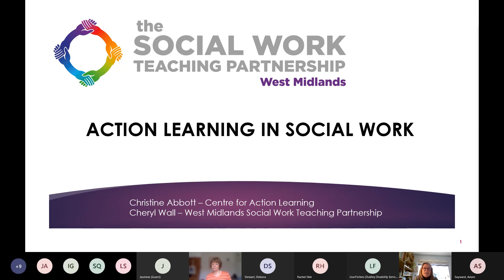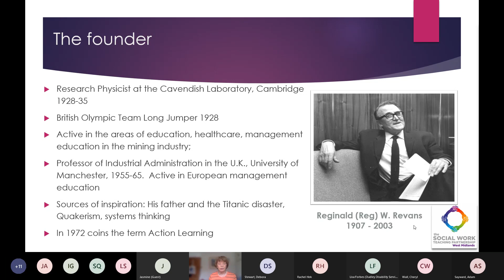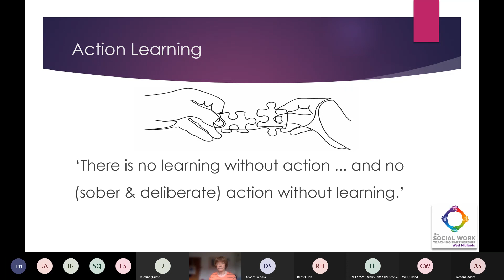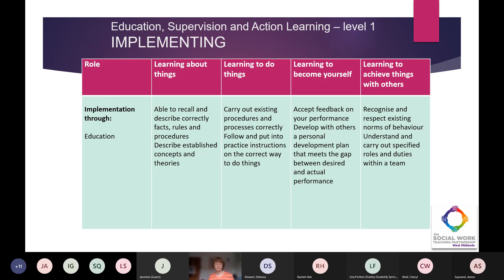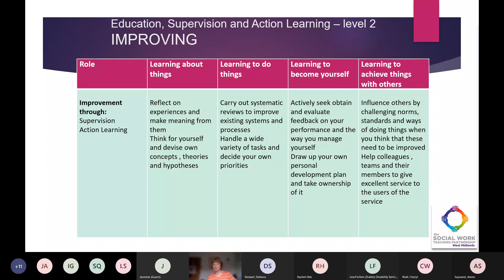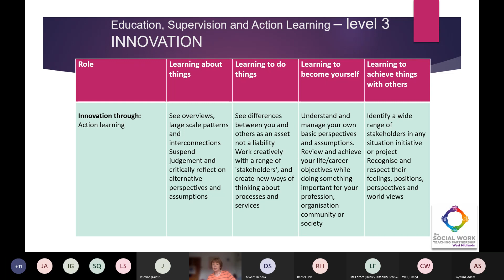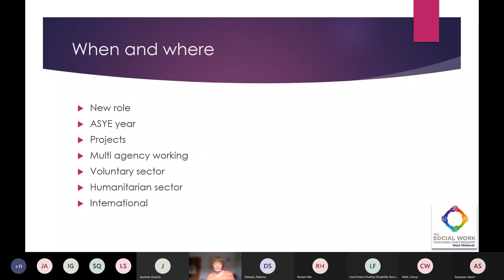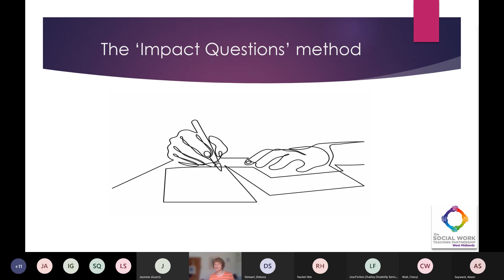Action Learning in Social Work - Cheryl Wall and Christine Abbott - Centre for Action Learning